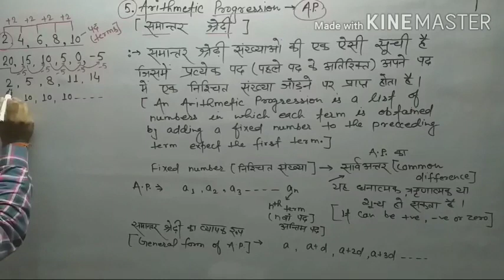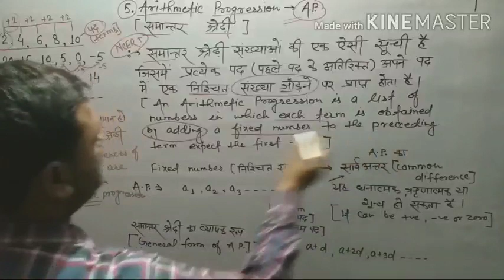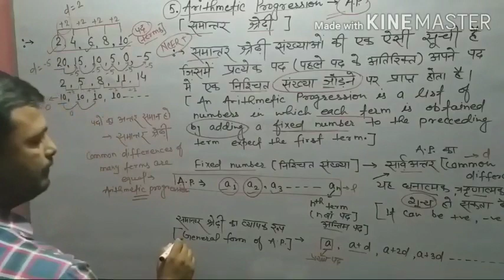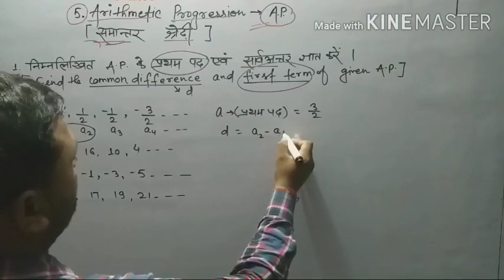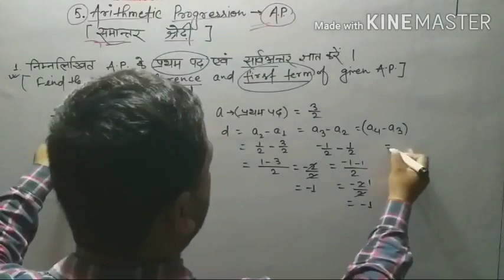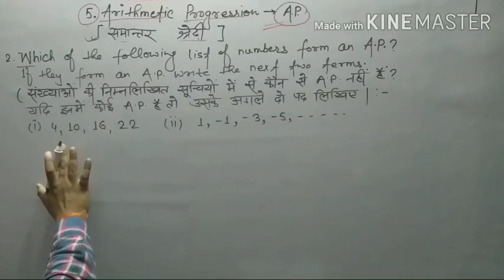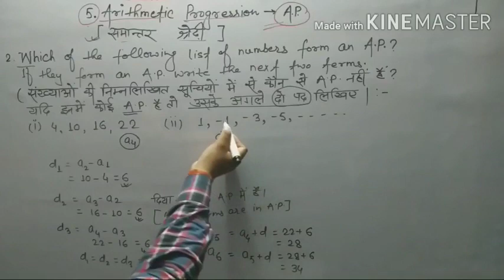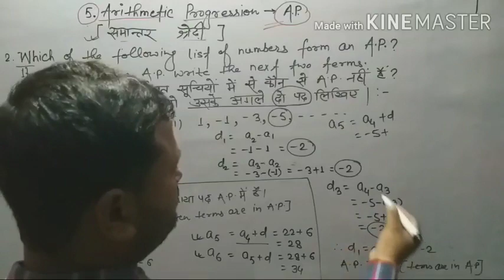Arithmetic Progression(समांतर श्रेढी )